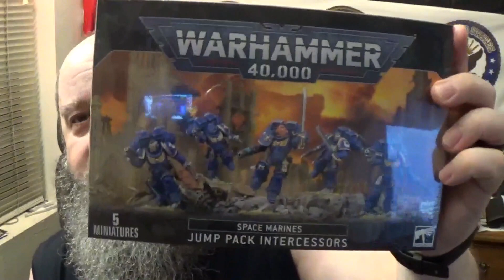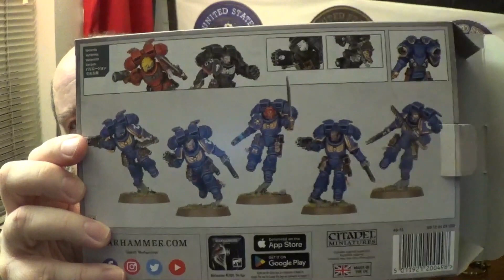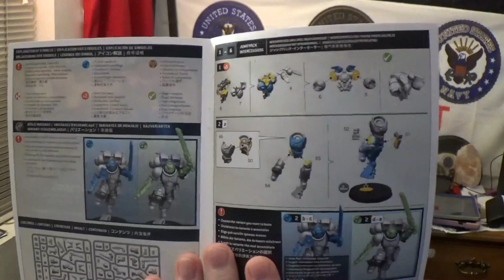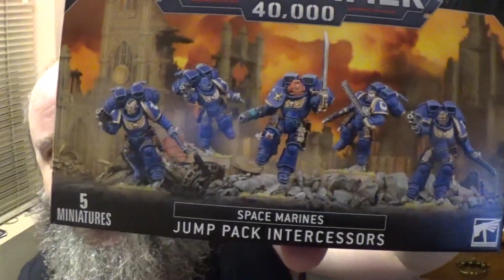Space Marines Jump Pack Intercessors Unboxing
Time to unbox the Space Marines Jump Pack Intercessors. AKA THE SKY CLAWS :)

If you would like to add these to your force, I have left a link to amazon.com